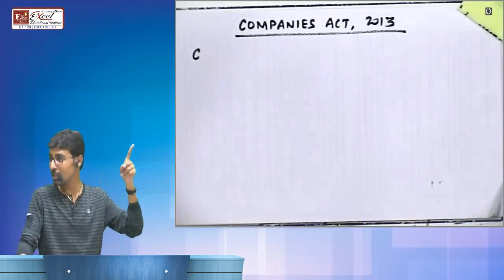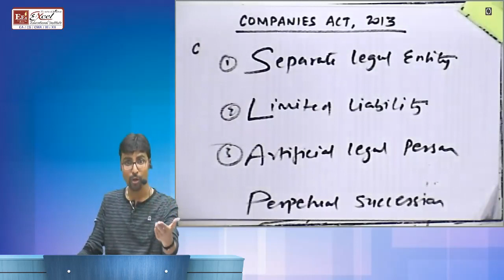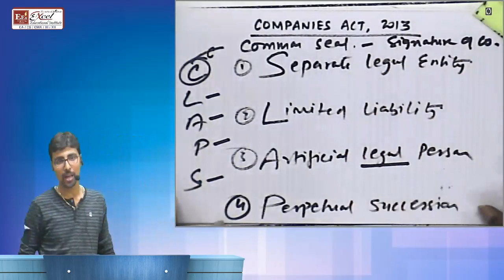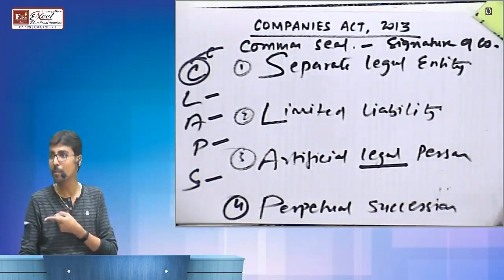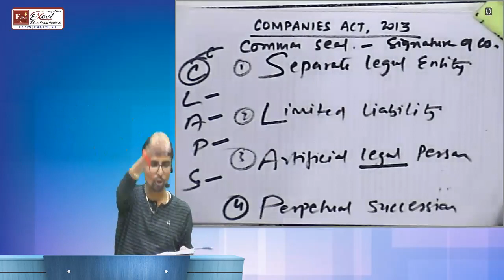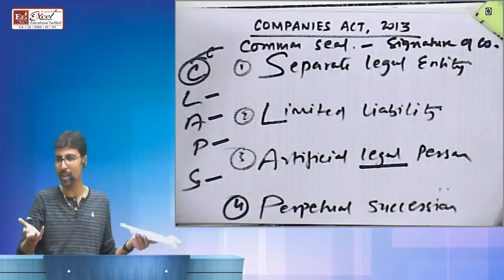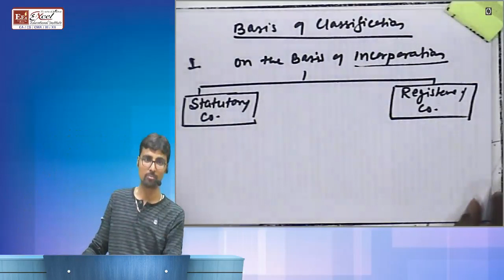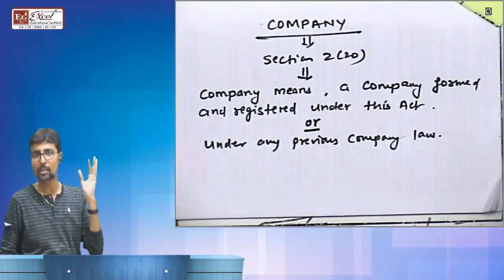Companies Act : Characteristics and Classification of Companies by CA Abhishek Baradiya